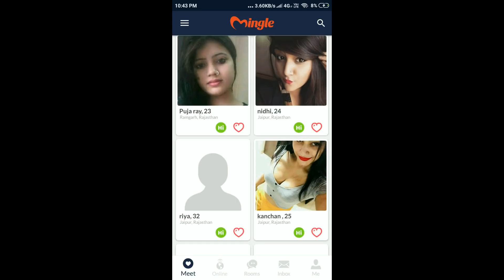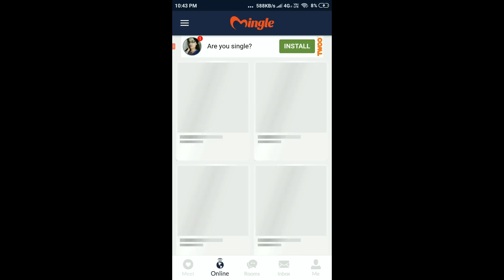Best Dating app in India of 2019 : 10 Best Free Dating Apps in India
Here is the best dating app in India that works well. Yes you heard it right. Well there are many top free dating apps in India that greets their users with free sign up forms.
Here you will get information related to top 10 dating apps in India that you can use for online dating purpose. Many single ladies in India feel that online dating is quite a safer concept as they get more time to know about the person by doing chatting before meeting them personally.